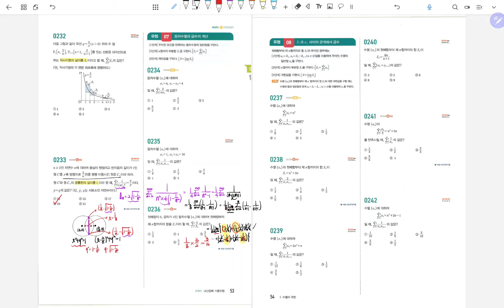미적분질문gd5